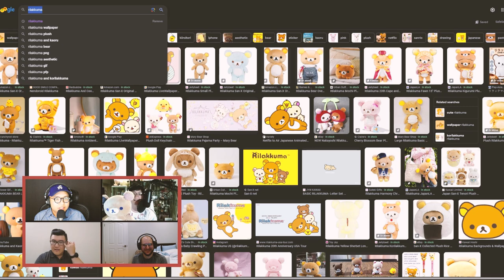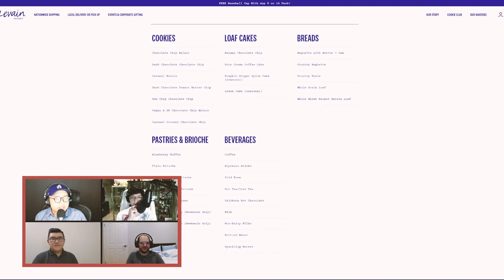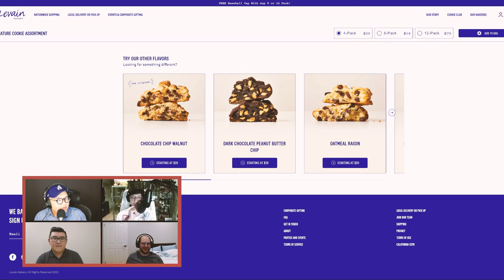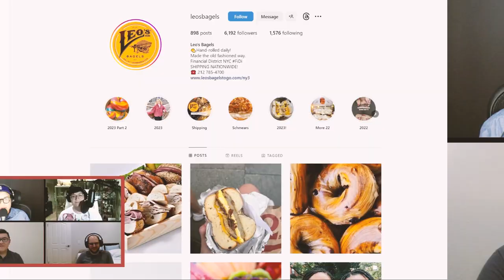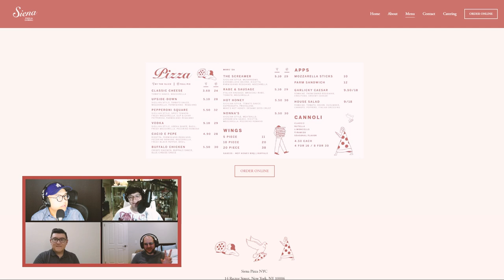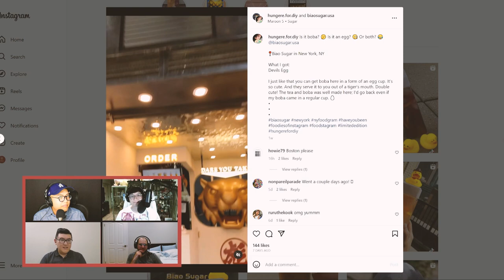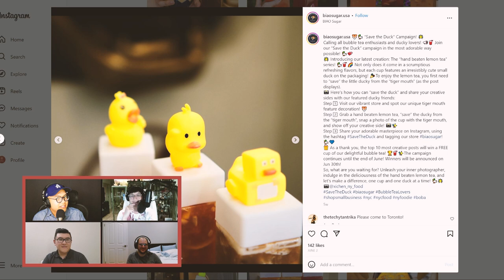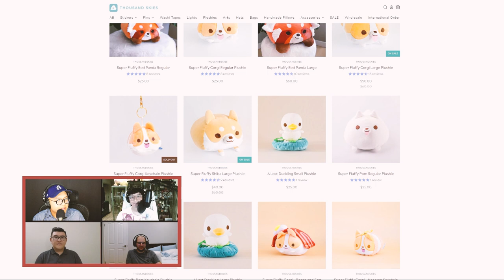28 - Bagels! And Weebs Are Terrible People? | One of Each! The Dumb & Hungry Podcast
In this episode we discuss rats, bagels, and plushies.
Timestamps
0:00 Intro
0:44 Welcome back, Mychow
1:37 Guests - John and Daniel
3:46 Ketchup
4:19 July 4th consumption
7:59 July 3rd off?
9:25 A bear
14:14 Atlantic Seafood and Dim Sum + restaurant names
22:00 Bacari. No bang-bang.
24:13 Levain + ice cream
29:26 Shlap Muan + Valentino’s
31:58 Pick Your Plate
35:11 Mychow in NY
36:33 Bagels
38:36 Pizza
40:38 Dim Sum
41:40 Udon
44:04 Getting around
47:41 Lady M
49:49 FAO Schwarz
53:00 Harry Potter store
56:11 Boba
58:02 Broadway
1:04:09 Highlights and rats
1:08:49 Anime Expo
1:13:44 Thousand Skies + putting Mychow to work
1:18:06 Can’t trust weebs
1:19:20 Daniel’s first time
1:27:24 The experience
1:40:33 Tips and advice + cosplay
1:45:53 Smaller cons
1:47:11 Danger dogs
1:49:35 Crunchwrap it up
1:50:40 Outro
Show Notes
Hi!
🍽 Also On: Stitcher | Overcast | Amazon Music | iHeartRadio | Pocket Casts